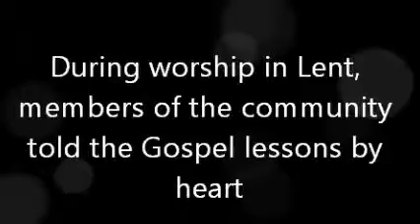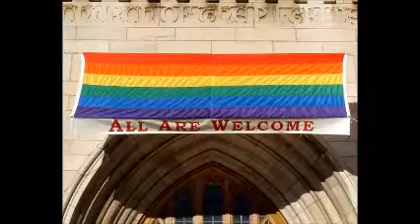Hillary Webster, March 27, 2011, short.wmv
During Lent at the Church of the Pilgrims, community members memorized the Gospel lessons and told them "by heart" during worship.  On March 27, 2011, Hillary Webster told the story of "The Woman at the Well," from John 4.